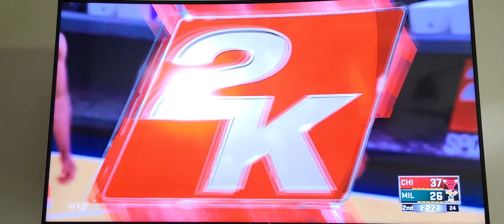April 21, 2023